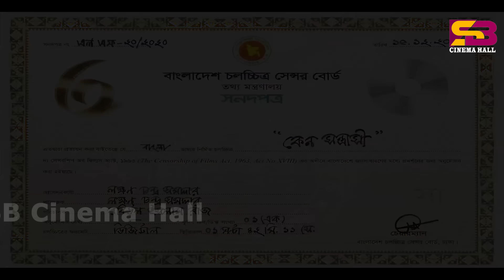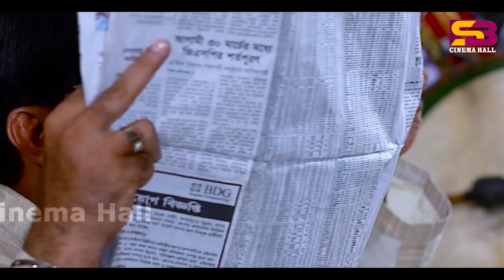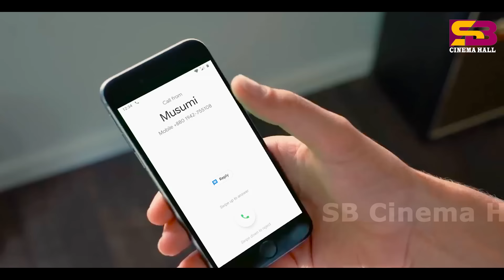Keno Sontrashi (কেন সন্ত্রাসী) Bengali Movie | Shadhin Shah | Meherima | Misa | SB Cinema Hall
Keno Sontrashi (কেন সন্ত্রাসী) Bengali Movie |Shadhin Shah |Meherima | Misa Sawdagar |SB Cinema Hall

Movie : Keno Sontrashi
Director: Rabiul Islam Raja
Cast : Shadhin Shah , Meherima , Misa Sawdagar
Singer :Sabina Yasmin, Asif Akbar, Monir Khan, S I Tutul, Doly Sayontoni, Kishor
Lyricist : Robiul Islam Raj
Language : Bangla
Label : @SBCinemaHall